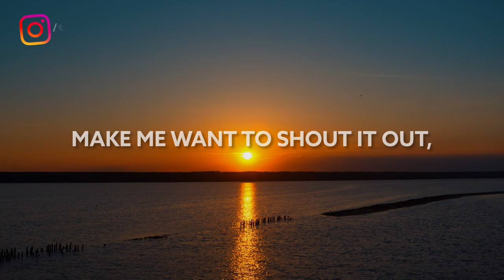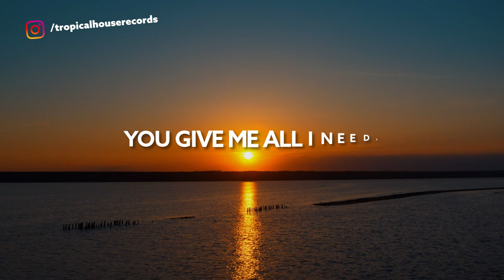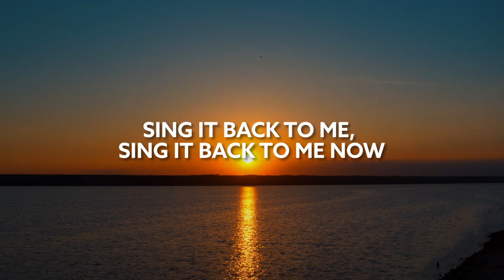Felix Jaehn, Ray Dalton - Call It Love [Lyric Video]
Song Felix Jaehn, Ray Dalton - Call It Love [Lyric Video]

🎙️🎵 Lyrics:

Sing it back to me, sing it back to me now
Why don't we call it love, call it love
Two hearts in a billion, one of all into you
Make me want to shout it out, like a hallelujah
'Cause time like these, times like these don't come and go
We're two hearts in a billion, singing hallelujah

Why don't we call it love

No sleep, we live in a dream, down the golden coastline
You give me all I need, I'm like oh-my oh-my
No sleep, we live in a dream, I'm like oh-my oh-my